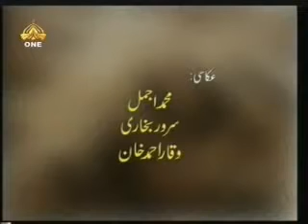Waqt ki Haqeeqat Kya ha,Kya Waqt Allah py b apply hota ha ? Javed Ahmad Ghamidi